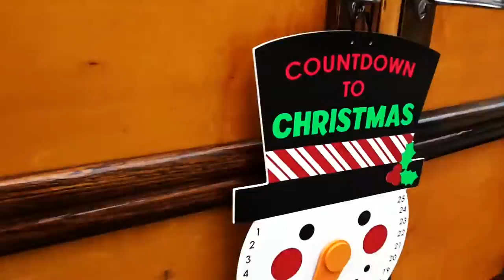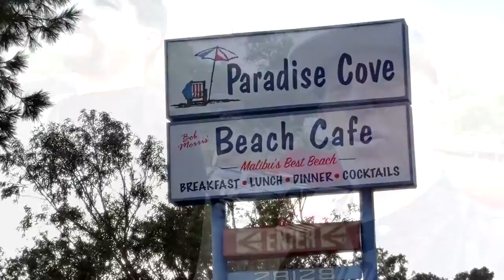2016 MALIBU CHRISTMAS WOODIE PARADE goes off! - Fireball Malibu Vlog 507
MALIBUChristmasWOODIEPARADE goes off! - FMV507 - Today's episode of FireballMalibuVlog! Fireball and Ken head to Malibu's ParadiseCove to get in on the launch of the 13th Annual Malibu Woodie Parade. Then, it's off to Malibu Village for a party with the Hodads!
2016 MALIBU CHRISTMAS WOODIE PARADE goes off! - Fireball Malibu Vlog 507

2016 MALIBU CHRISTMAS WOODIE PARADE goes off! - Fireball Malibu Vlog 507

2016 MALIBU CHRISTMAS WOODIE PARADE goes off! - Fireball Malibu Vlog 507